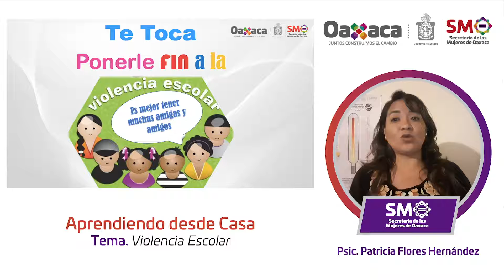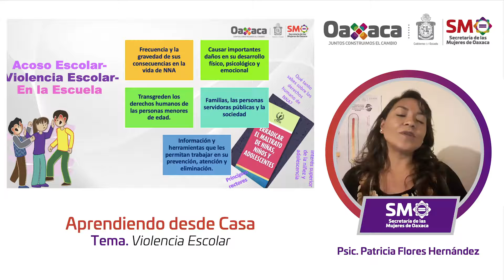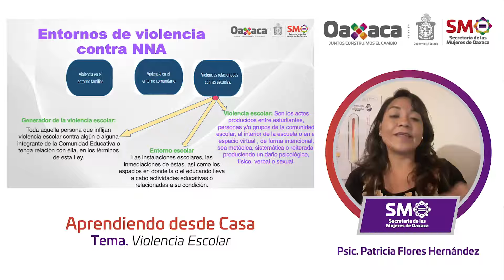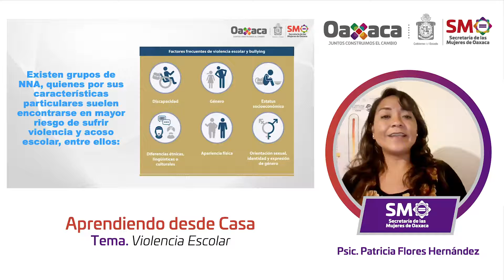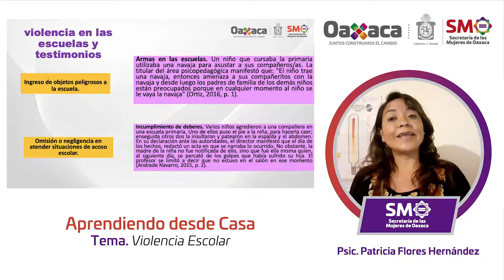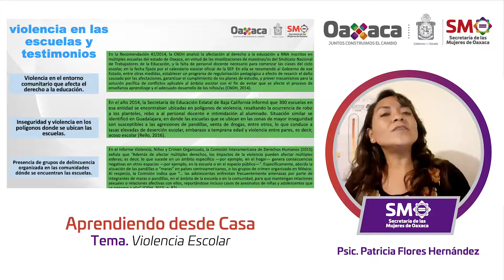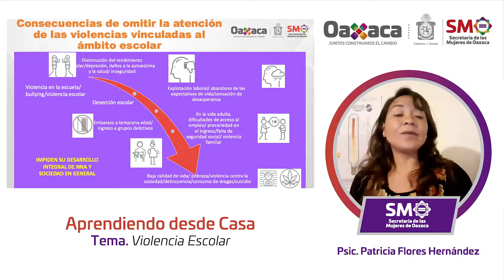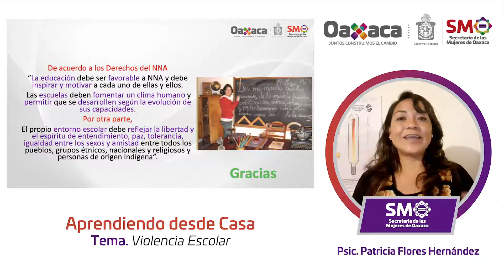Aprendiendo de Género desde Casa. Tema: "Violencia Escolar”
AprendiendoDesdeCasa Te compartimos esta capacitación del tema "Violencia Escolar" impartida por la Licenciada Patricia Flores Hernández. Hagamos que la NuevaNormalidad sea màs responsable y tolerante.